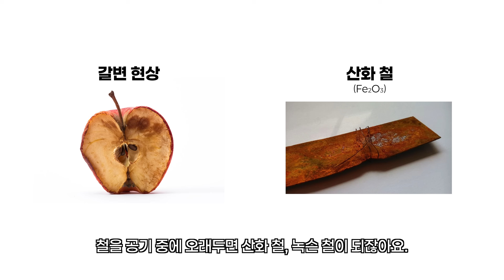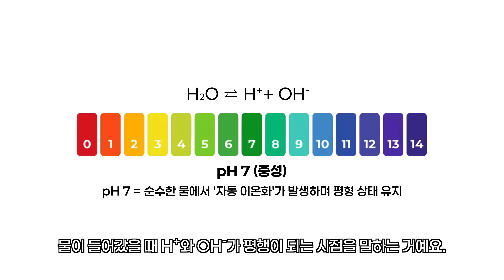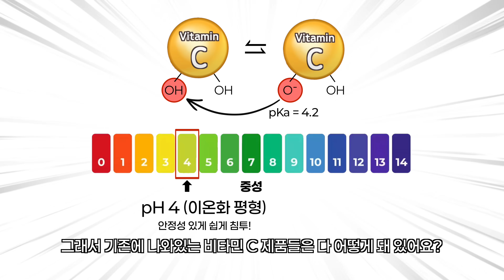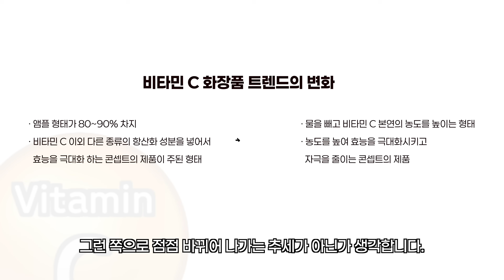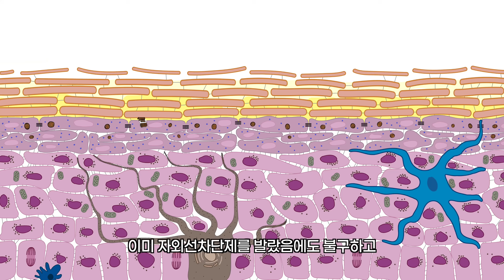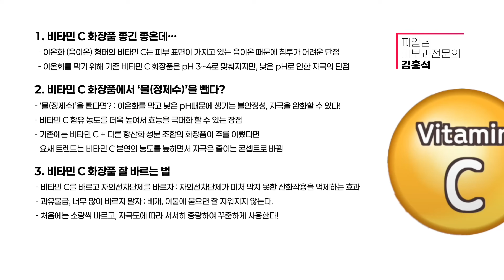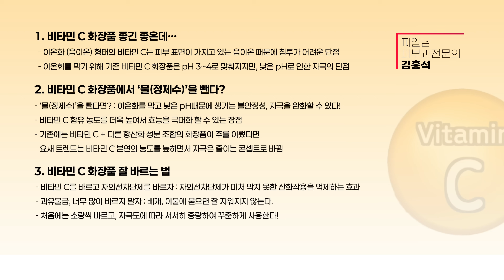흡수율 올리고📈자극은 줄었다! 비타민C 화장품 딴 거 말고 이대로 쓰면 됩니다✅비타민C 성분&제품추천 2025 ver.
비타민 C 화장품!
이제는 물이 들어가 있지 않은 비타민C들이 나와서
좀 더 안정화되고 농도에 대한 제약을 덜 받으면서
민감한 분들도 사용할 수 있는 제품들이 출시되고 있는 게
하나의 트렌드입니다!

00:00 비타민 C 화장품에 ‘이것’을 섞지 않는다?
00:27 항산화 대표주자 ‘비타민 C’
01:35 아스코빅애씨드 (Ascorbic acid)
03:07 비타민 C 다 좋은데…자극때문에..
05:17 자극 해결! 비타민 C에서 ‘이것’을 섞지마세요!
06:40 비타민 C 화장품의 트렌드 변화
07:44 다양한 비타민 C 유도체
09:21 비타민 C와 같이 바르면 좋은 ‘이것’
10:31 비타민 C 제대로 바르는 방법
12:13 내용 총정리!

비타민C, 먹는게 좋을까 바르는게 좋을까? (비타민C 팩트체크) feat. 피부과전문의

따라만 하세요! [ABCDE 피부관리법] ‘10년 젊어지고’ 건강 좋아지는 5가지 비결!